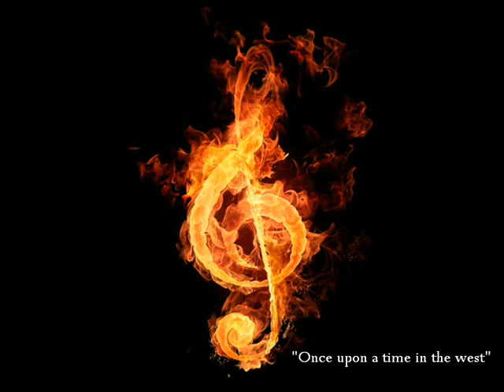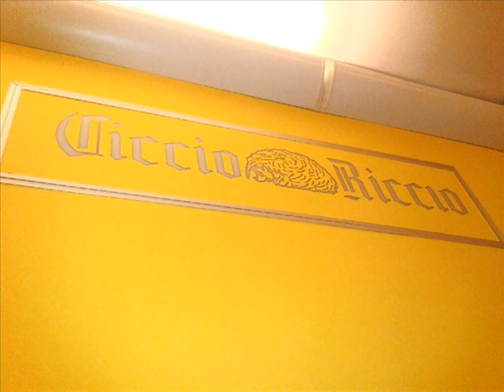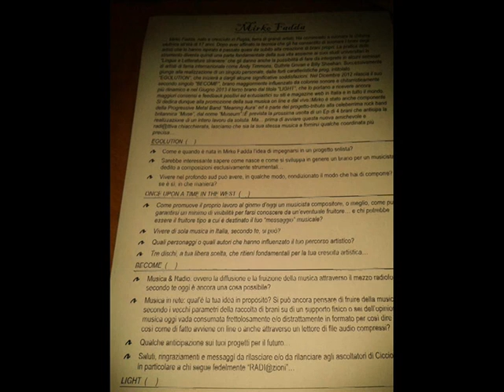Mirko Fadda @ Radio Ciccio Riccio - "Radi@zioni NRG" Podcast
Questo è il podcast della mia partecipazione alla trasmissione radiofonica di Camillo Fasulo, che ringrazio infinitamente per l'opportunità, "Radi@zioni NRG" su Radio Ciccio Riccio.

This is the podcast of my participation in the radio broadcast of Camillo Fasulo, that I thank very much for the opportunity, "Radi@zioni NRG " on Radio Ciccio Riccio.

ENJOY IT!!! \m/ ;-)))

"Radia Zioni Nrg"
Profilo facebook / Facebook profile:

Intervista/Interview (1st part) : 00:00 - 04:10
"Egolution" : 04:10 - 08:31
Intervista/Interview (2nd part) : 08:32 - 17:16
"Once upon a time in the west (Ennio Morricone) : 17:18 - 20:55
Intervista/Interview (3rd part) : 20:56 - 33:26
"Become" : 33:27 - 38: 26
Intervista/Interview (4rd part) : 38:26 - 51:10
"L i g h t " :  51:10 -